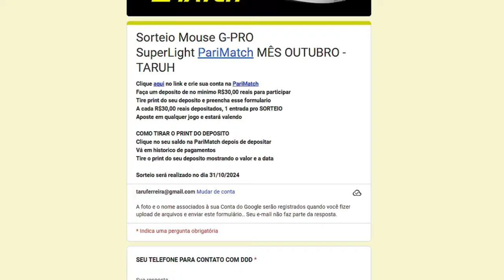Amassar RACISTA no CS2 é muito BOM!